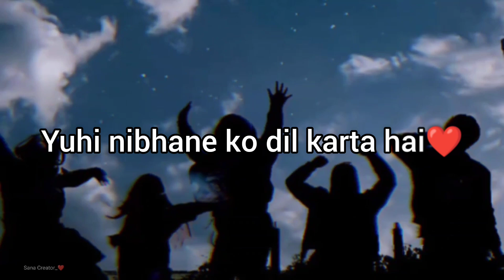Happy Friendship Day😘❤️✨• 𝗛𝗮𝗽𝗽𝘆 𝗳𝗿𝗶𝗲𝗻𝗱𝘀𝗵𝗶𝗽 𝗱𝗮𝘆 𝘀𝘁𝗮𝘁𝘂𝘀• 𝗯𝗲𝘀𝘁𝗶𝗲 𝘀𝘁𝗮𝘁𝘂𝘀• 𝗱𝗼𝘀𝘁𝗶 𝘀𝘁𝗮𝘁𝘂𝘀#𝘀𝗵𝗼𝗿𝘁𝘀#𝗱𝗼𝘀𝘁𝗶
happy Friendship Day trending watsapp status
Happy Friendship Day WhatsApp status 2024
Happy Friendship Day lofi status
bestie sister WhatsApp status
girl friendship WhatsApp status
female best friend WhatsApp status
female bestie WhatsApp status
Happy Friendship Day trending WhatsApp status video
Friendship Day status video
trending friendship video
new Happy Friendship Day status
new Friendship Day girl status
trending WhatsApp status videos
Happy Friendship Day reels
black screen friendship WhatsApp status
Happy Friendship Day black screen WhatsApp status
Happy Friendship Day 4k WhatsApp status
Happy Friendship Day black screen 4K WhatsApp status
Happy Friendship Day hug status
Happy Friendship Day hug sister status
girls hug Happy Friendship Day status
girls hugging status
girls hug status
two bestie WhatsApp status
two line poetry for friendship
poetry status for Friendship Day
shayari status for best friend
Hindi shayari for best friend
Happy Friendship Day shayari status
Friendship Day ki shayari
Hindi Friendship Day status
dosti WhatsApp status
dosti par shayari in Hindi
dosti shayari in Hindi WhatsApp status
dosti ka status
Happy Friendship Day status in Hindi
Happy Friendship Day song status
Friendship Day song status
Happy Friendship Day song
Happy Friendship Day ringtones